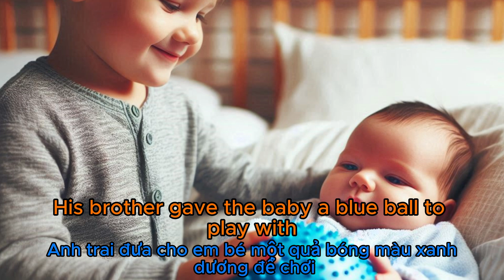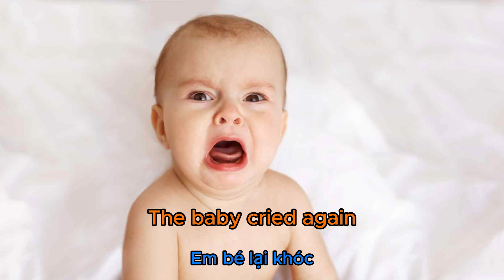Short Stories For Beginner #1: A Baby and a Sock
The mother gave her baby a red apple. The baby tried to eat the apple. His mouth was too small. And he didn’t have any teeth. His brother took the apple. His brother ate the apple. The baby cried. His brother gave the baby a blue ball to play with. The baby smiled. His brother took the ball from the baby. He rolled the ball on the floor. The brown and white dog picked up the ball. The dog chewed on the ball. The baby cried again. His brother picked up the cat. He put the cat on the bed with the baby. The baby pulled the cat’s tail. The cat jumped off the bed. The dog chased the cat. The baby cried again. His brother let the baby hold a sock. The baby played with the sock. The baby was happy.